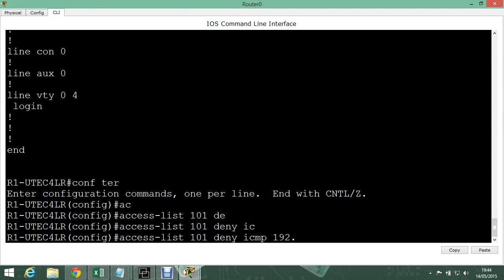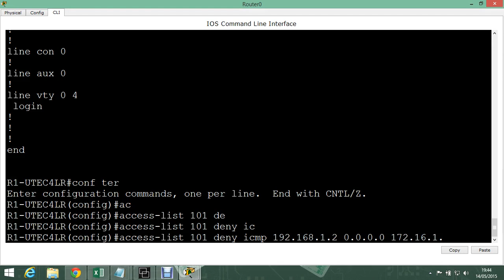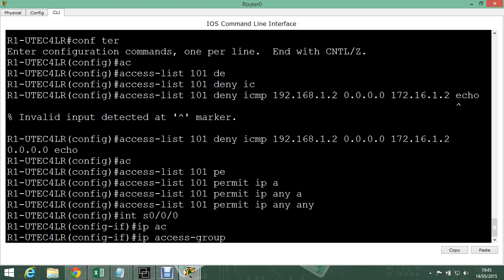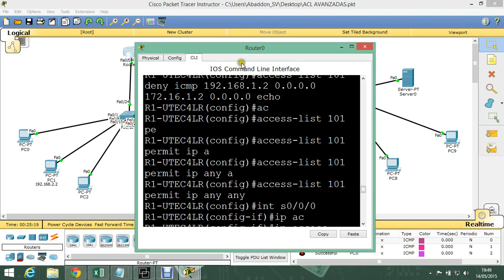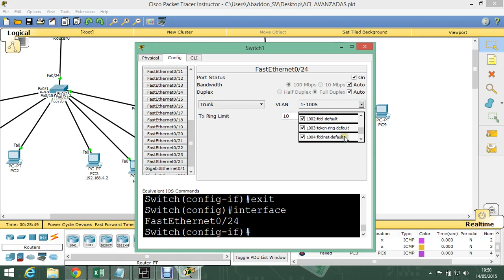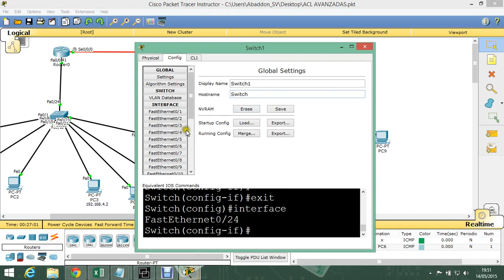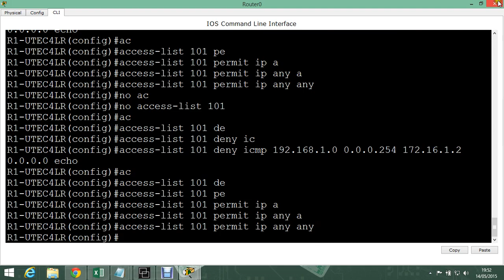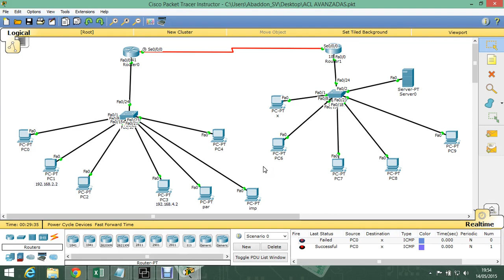ACL Explicacion wildcard Avanzado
es un concepto de seguridad informática usado para fomentar la separación de privilegio de nodos o usuarios